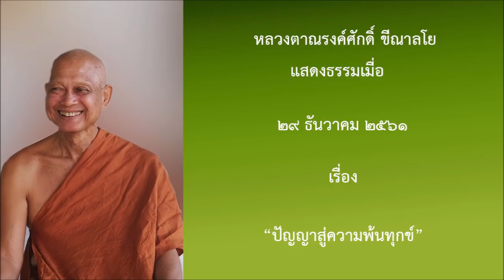181229A 1 ปัญญาสู่ความพ้นทุกข์